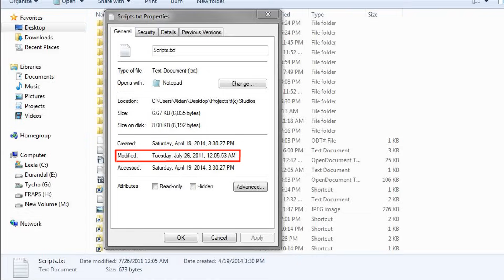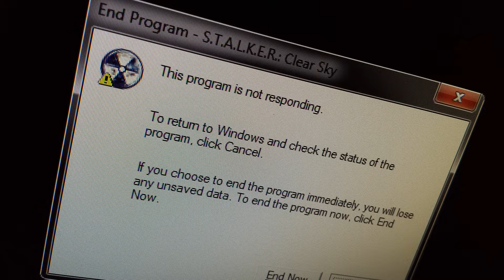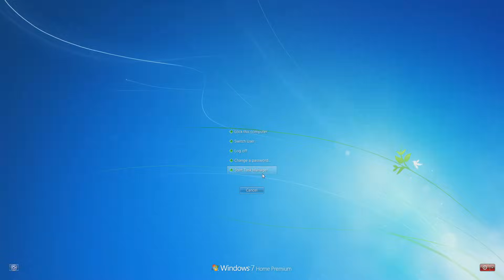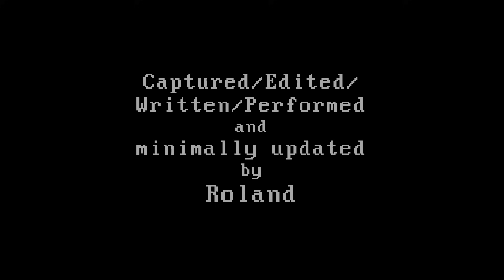STALKER: Clear Sky - Rant From the Archives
A complete rant/review script left over from 2011 when I started this crummy internet show. Instead of trying to writing a new, boring review, I just recorded this one.

Also in the last episode I called Clear Sky "great." I don't think that was in the script, so my brain must have misfired. Clear Sky isn't great.